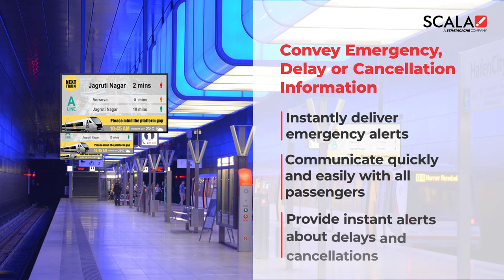Scala Digital Signage for Transport: 5 Ways Digital Signage Transforms the Metro Experience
Getting from A to B should be simple and easy. Digital signage is one of the keys to a seamless and enjoyable journey. Discover Scala solutions for transport. Discover Scala solutions for transportation: